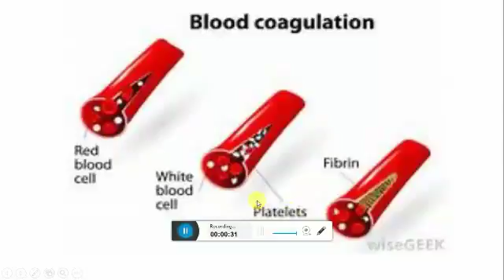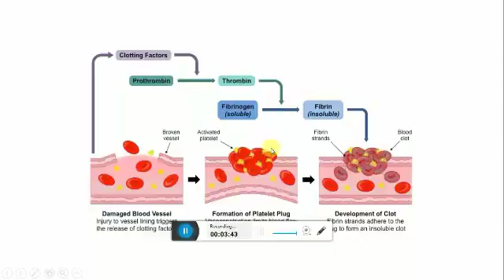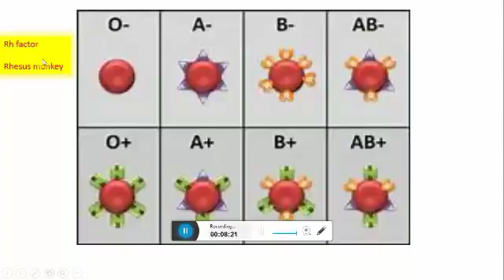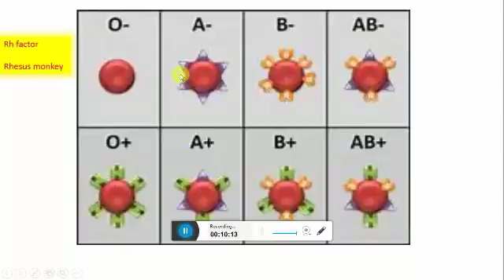TNPSC - ZOOLOGY BLOOD CLOTTING MECHANISMS EXPLAINED IN TAMIL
This video contains the brief explanation of the topic BLOOD CLOTTING MECHANISMS with pictorial representations for better understanding. Each subtopics are explained in a precise manner which may be useful not only for TNPSC aspirants but for those preparing other competitive exams too.. for further videos click the below links: